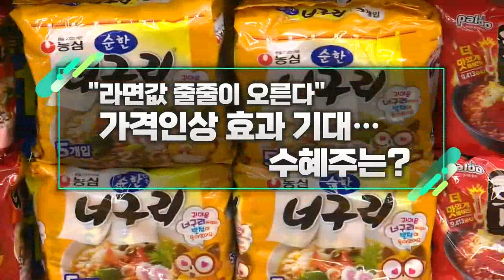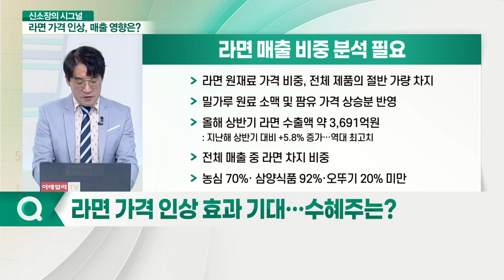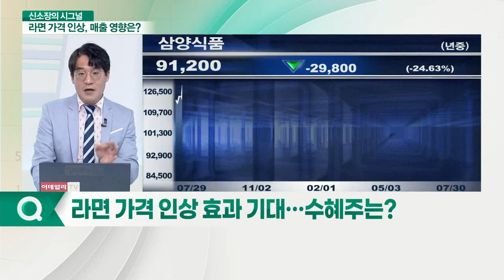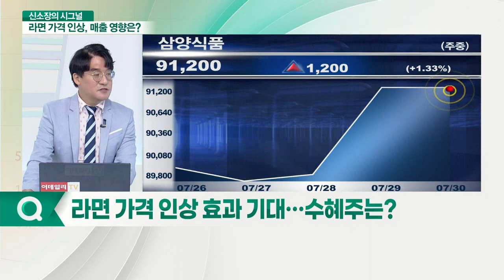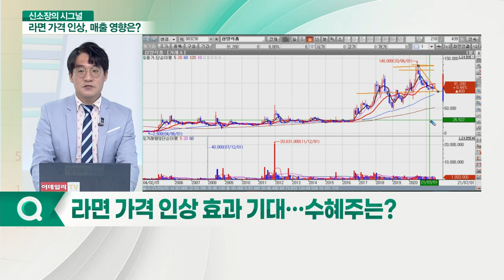농심, 오뚜기, 삼양식품... "라면값 줄줄이 오른다" 가격 인상 효과 기대… 수혜주는?_신소장의 시그널 (20210730)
Q. 오뚜기에 이어 농심까지… 라면값 '도미노 인상'?
- 농심, 라면 가격 평균 6.8% 인상… 4년 8개월 만
- 라면 판매 순위: 신라면 → 짜파게티 → 안성탕면 → 진라면 매운맛 → 팔도비빔면 순
- 오뚜기, 라면 가격 평균 11.9% 인상… 13년 4개월 만
- 삼양식품, 팔도 라면 가격 인상 검토 중

Q. 라면 가격 인상 효과 기대… 수혜주는?
- 라면 원재료 가격 비중, 전체 제품의 절반 가량 차지
- 밀가루 원료 소맥 및 팜유 가격 상승분 반영
- 올해 상반기 라면 수출액 약 3,691억 원: 지난해 상반기 대비 5.8% 증가… 역대 최고치
- 전체 매출 중 라면 차지 비중: 농심 70%·삼양식품 92%·오뚜기 20% 미만